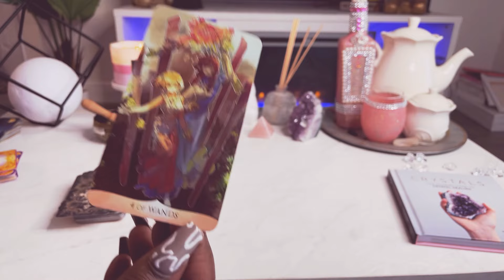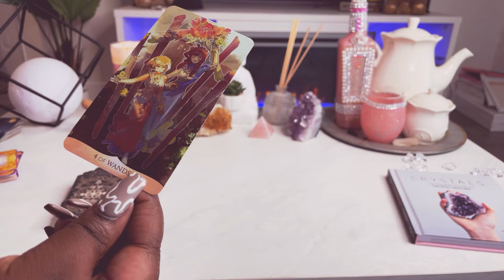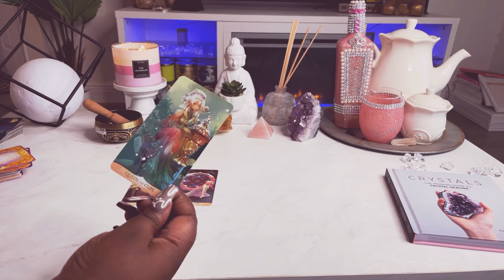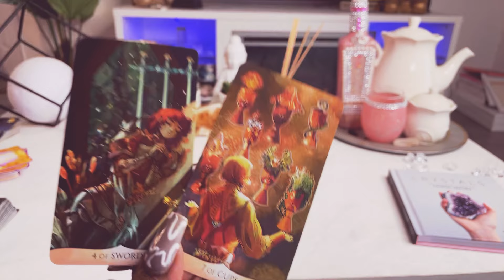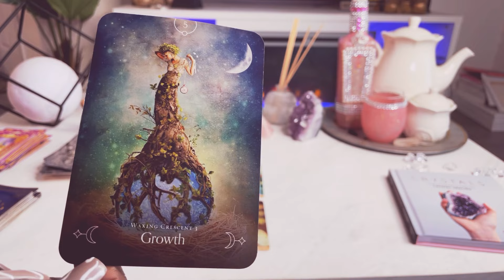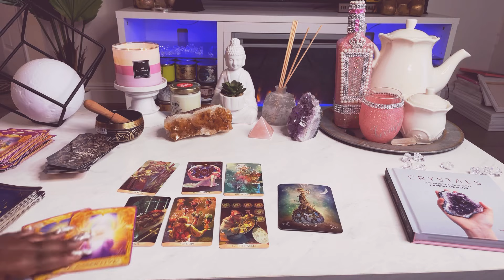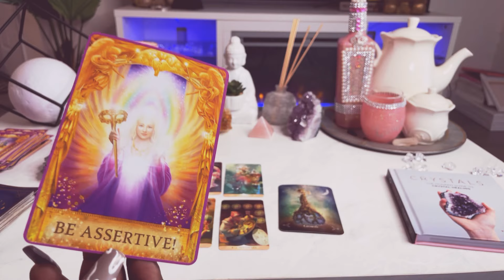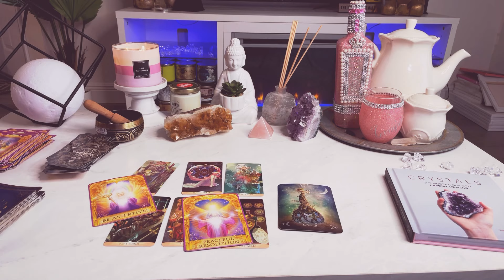♍️Virgo General Energy✨Tarot Reading